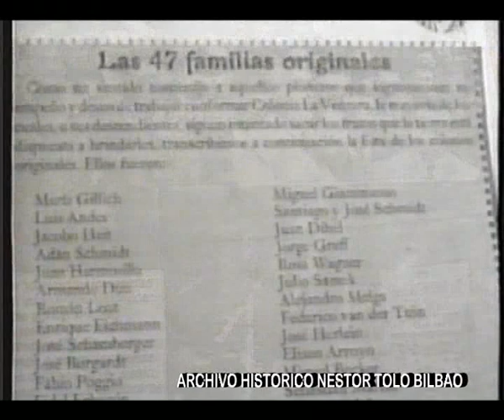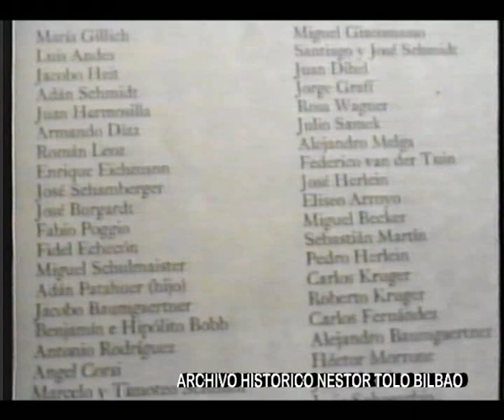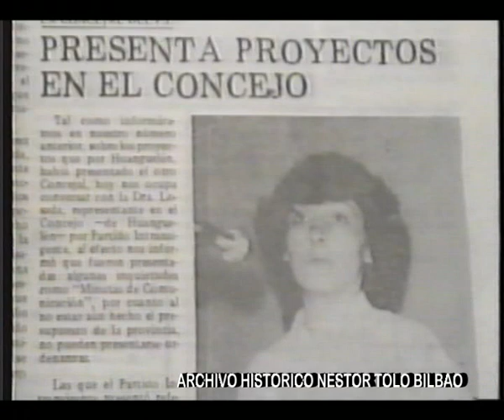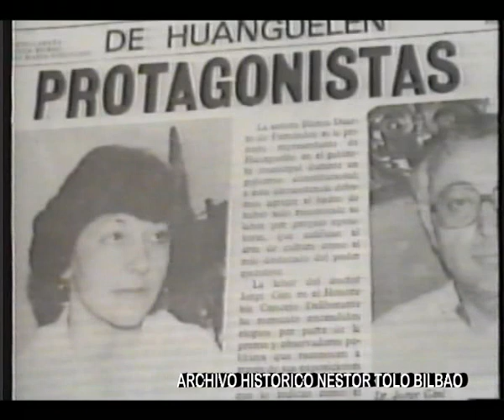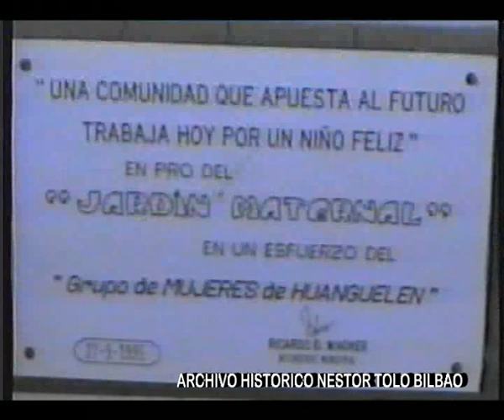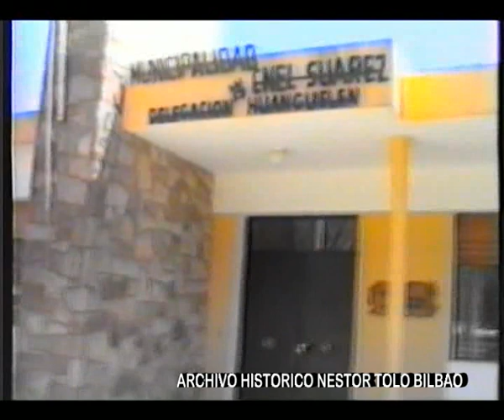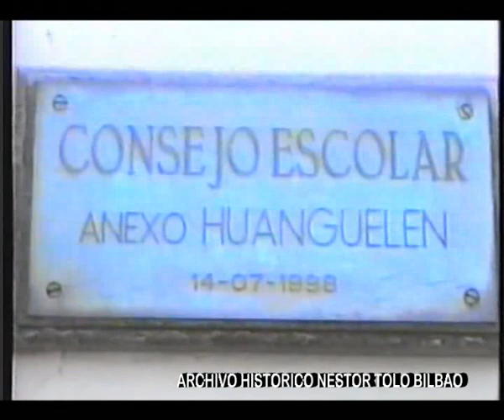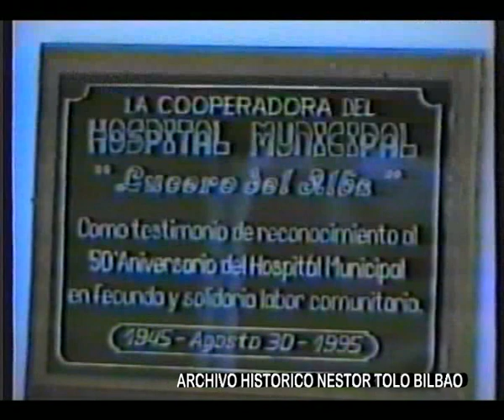MOCCERO PADRE E HIJO 1995 VHS 184